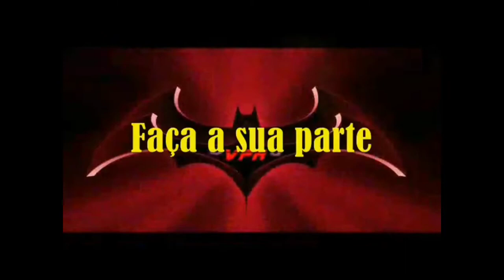VPR GB 24 06021111 R Nova Bahia Falta de calçada e asfalto